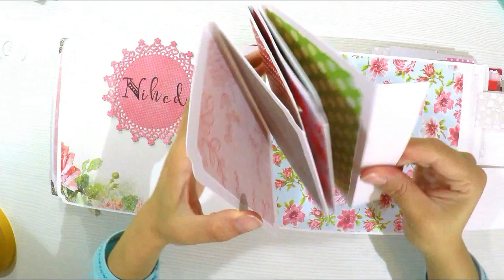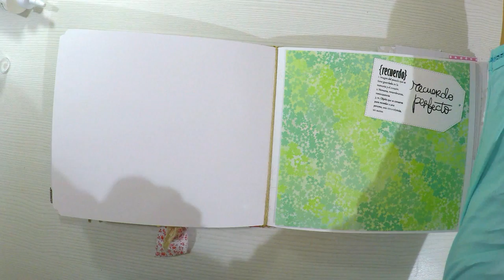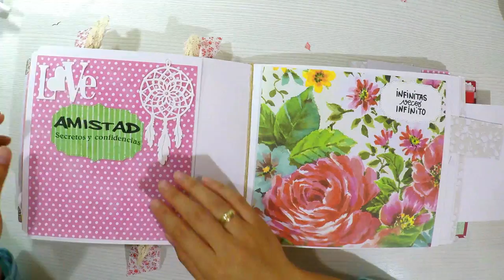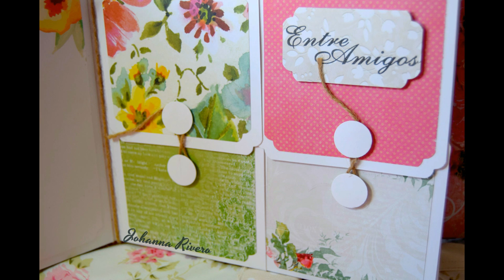Decorando album de fotos tarjeta gigante scrapbook para chica PARTE 3